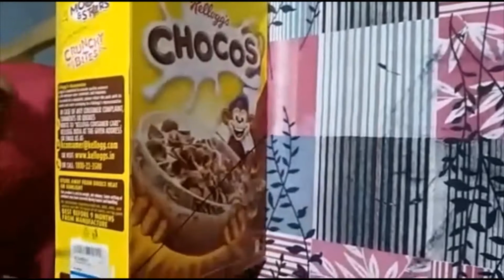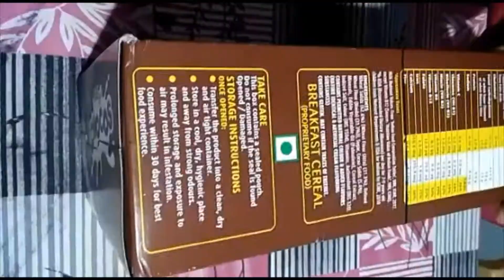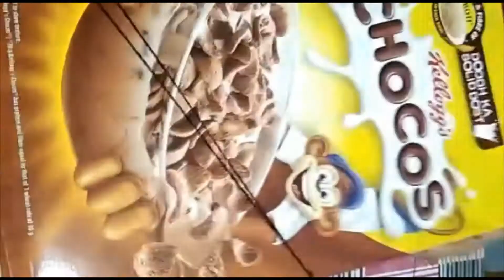5 minutes craft | How to make book stand | Shalom encyclopedia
5 minutes craft | How to make book stand | Shalom encyclopedia

Please try this at home and share your comments below.

It is the duty of Shalom encyclopedia to provide its subscribers good crafts.